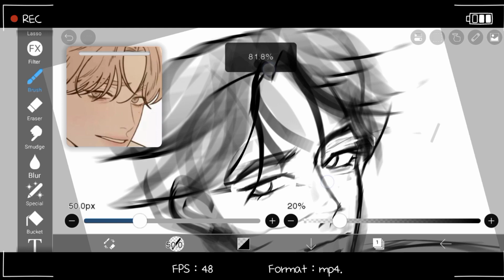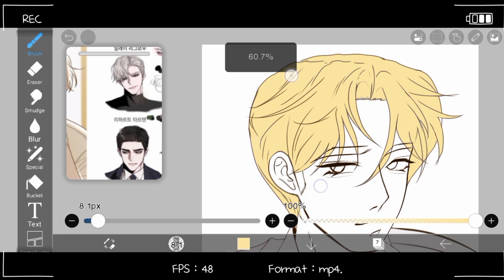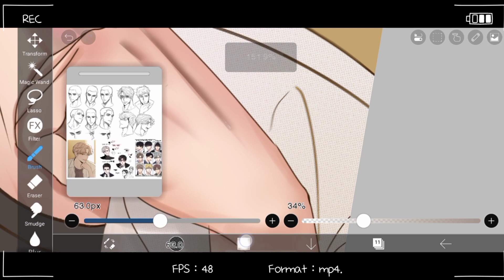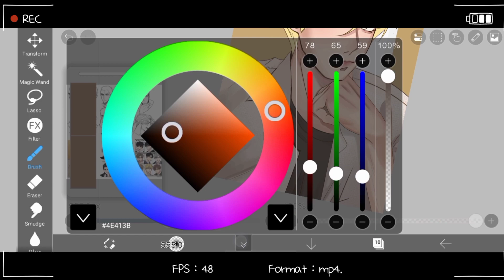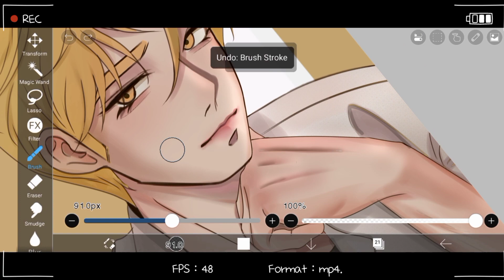🍓How To Draw Kooleen Art Style || Ibispaintx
Art by (IJK Draw)
Hi everyone,
Finally, a new video. I recorded my process of painting kooleen art style . This video contains the brushes and techniques I used to draw and stylize these brush using the ibisPaintx app. It also features my art style. Hope you all like it.

In this video, we'll walk you through:
- { How to color like kooleen  }
- { How to draw like kooleen  }
- { how to draw kooleen art style   }

Our channel is about { Digital art and Illustration }. We cover lots of cool stuff such as {Art challenge }, {Art hacks } and {Drawing tutorial }

"Digital artist IJK Draw – Bangladeshsi drawing Artis of digital illustration!"

"Step into a world of vibrant colors and incredible designs IJK Draw's digital art channel!"

"Join the IJK Draw  an discover a new realm of creativity through stunning digital art!"

"Get inspired by the artistry and innovation of IJK Draw's illustration channel – a true masterpiece in the making!"

 "Unlock your imagination and unleash your inner artist with IJK Draw's captivating digital art content